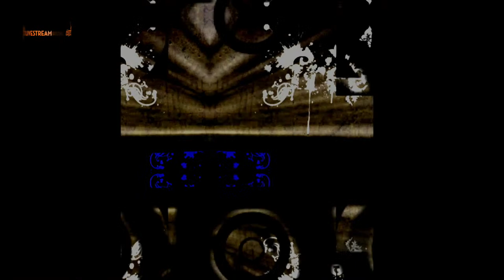Harry Klein Livestream w/ Gregor Tresher | VJ Autopilot & Sicovaja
Livestream from the Harry Klein:

20:00 Benna (Harry Klein)
21:30 Gregor Tresher (Cocoon, Break New Soil)
23:00 Kate (Harry Klein)
from 8pm VJ Autopilot & Sicovaja

Gregor Tresher enters the halls of Harry Klein again and will enrapture you with his unique feeling for melodies! The mantra of his music is absolute devotion to melody, which he claims has a power to create something true, something new. But always with a human touch, which provides the authenticity and warmth in his beats. Sounds spiritual? After the holistic experience of one of his sets you will know what we are talking about!
In support, we have our fabulous residents Benna and Kate on the decks.
For the visuals of the evening, VJ Autopilot and VJ Sicovaja do their best.

Special thanks to:
- Support programme of the Federal Government "Neustart Kultur"
administered by GEMA & Initiative Musik

Technique & Recording: Pixolux
Production: Harry Klein GmbH
Direction: the whole team
Artwork by Proximal

You can also find the livestream on Facebook & Mixcloud.
Each set has its own stream. When you switch, you will find the new stream directly
There you will also find our library.

Have fun and stay healthy!